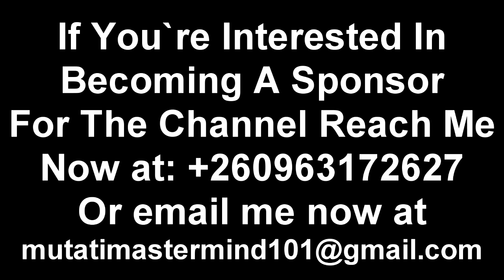Chilufya Tayali Escapes Police Arrest. Says President HH Wants to Finish Him Off “Watch The Entire V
Chilufya Tayali Escapes Police Arrest “Watch The Entire Video to Get the Whole Thing”